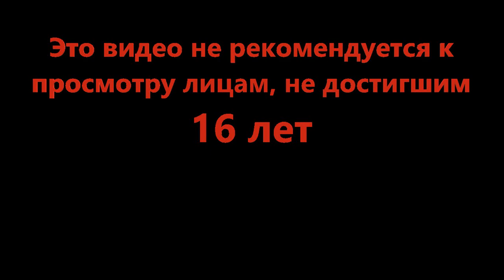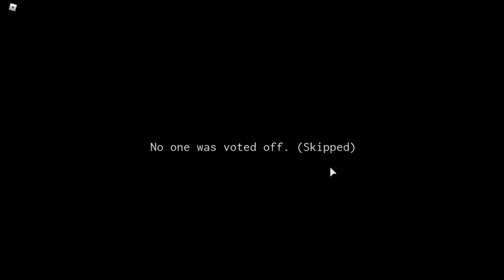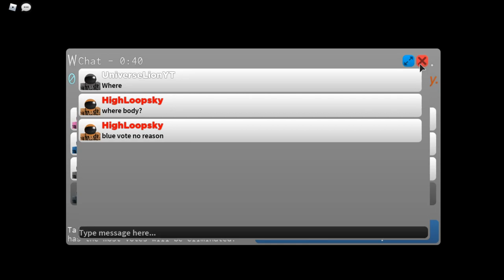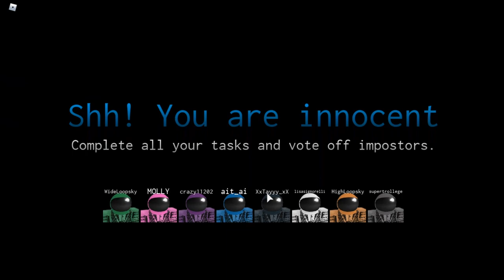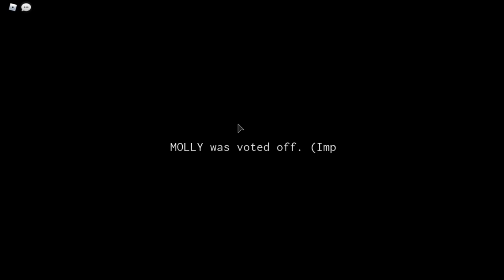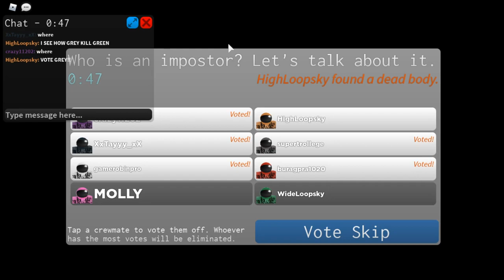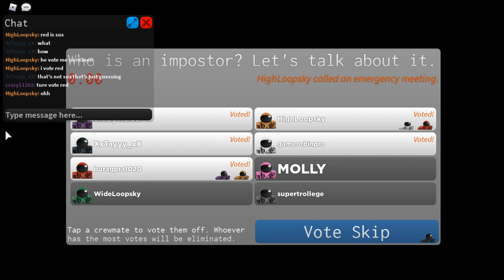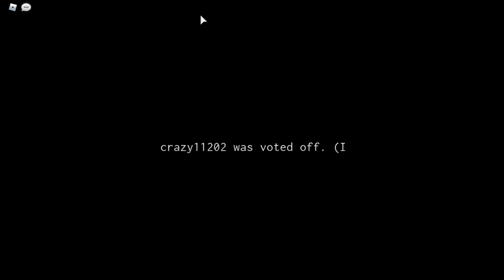Таких совпадений не бывает - Impostor [Beta] (Roblox)